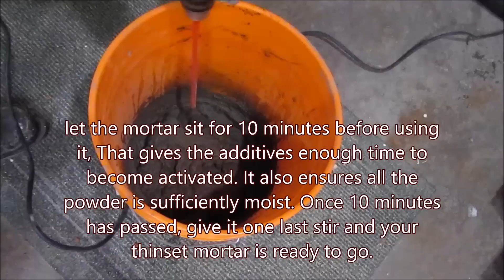Fireplace Install #7 of 9, hearth and tile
My First "How to" video so bare with me. I am a tradesmen and handyman but at no time a professional Fireplace Installer. Please follow the instructions supplied with your appliance and observe all local codes and regulations. have your fireplace installation inspected by a certified inspector and cleared with your insurance company. I hope you enjoy the videos.